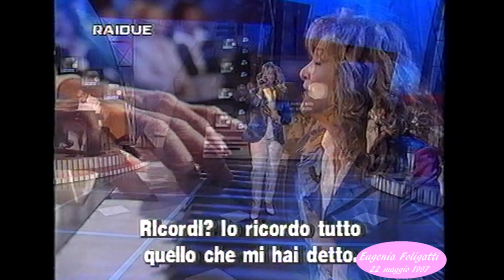Eugenia Foligatti - Cry Me a River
Eugenia Foligatti al Programma TV di Paolo Limiti "Ci vediamo in TV" canta "Cry me a River" - 22 maggio 1997